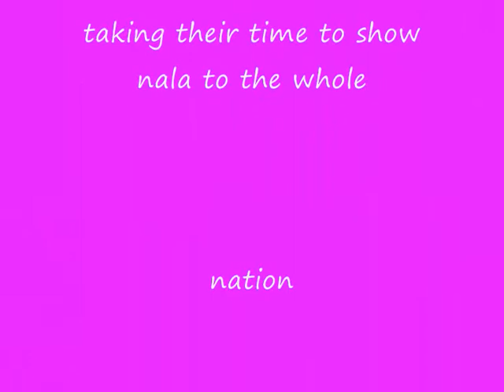nala itv news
staffordshire bull terrier nala itv
news ganada